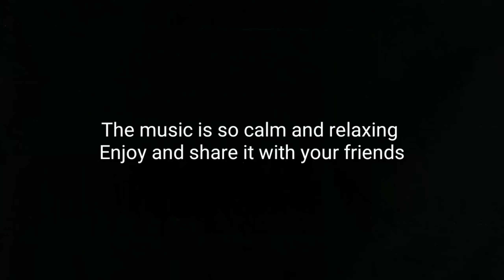Enjoy Awesome Melody🎧 Calm and Relax music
The music is so calm and relaxing,